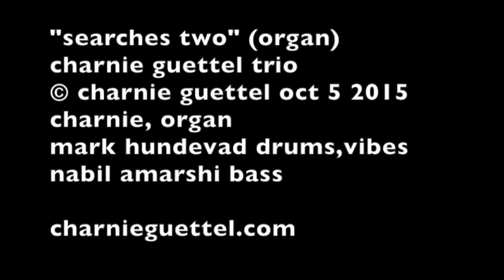charnie guettel trio "searches two" (organ)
© charnie guettel oct 5 2015, charnie organ, mark hundevad drums and vibes, nabil amarshi bass